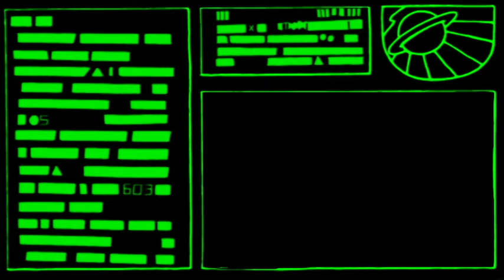Bounty Hamster - The Trial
Bounty Hamster Episode 26 - The Trial.

Bounty Hamster is a classic comic science fiction cartoon featuring 13 year old Cassie, who's searching the universe for her father after he was kidnapped by space pirates. To help her, she enlists the aid of the only bounty hunter she can afford, a talking blue hamster named Marion!

For more episodes of Bounty Hamster click here!